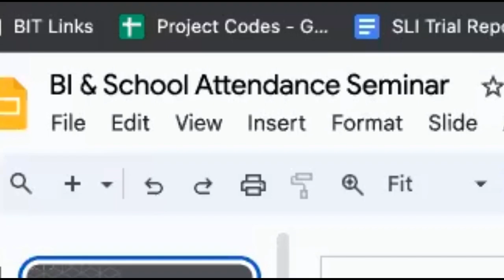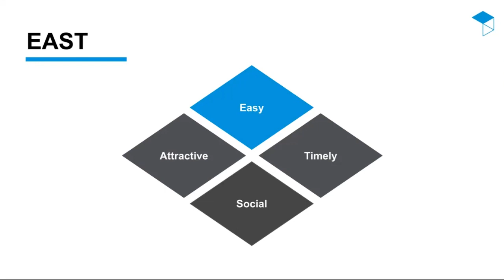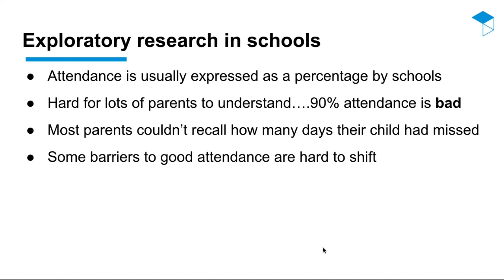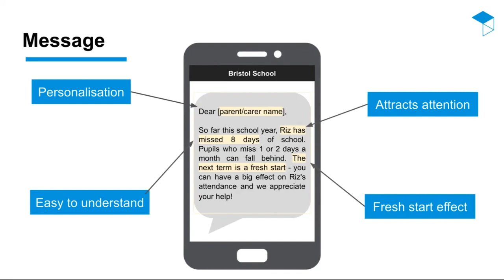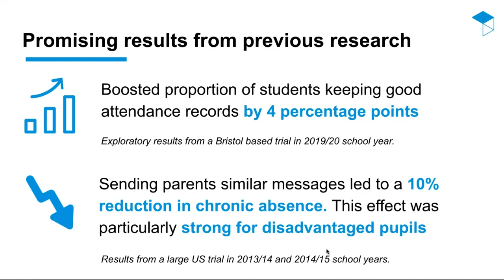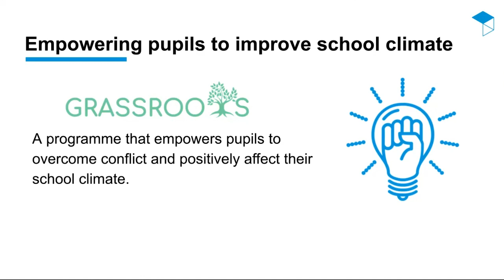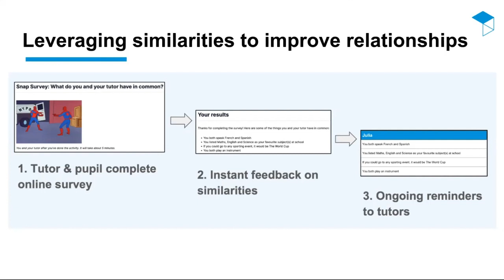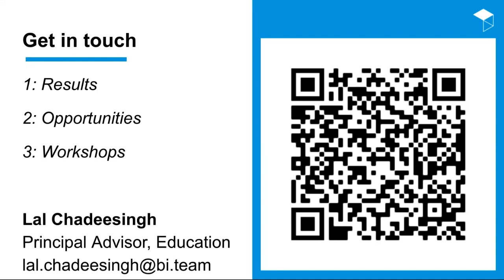Attendance seminars - Behavioural Insights Team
Lal Chadeesingh from the Behavioural Insights Team joins us to discuss how schools can reduce absenteeism through the use of behavioural science. Lal describes BIT’s successful work with Bristol City Council, the Grassroots programme for reducing bullying ,and their more recent project with Education Endowment Foundation and Youth Endowment Fund to test the impact of improved messaging at scale.